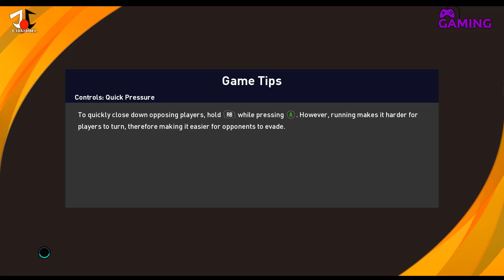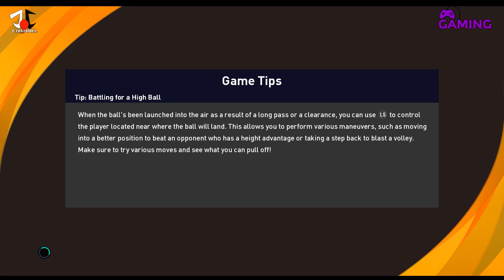GAMING | PES2021 | MASTER LEAGUE | EPISODE 3 FIRST EUROPE GAME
Hello guys..episode 3 coming up now..we got to play in the europa league ..now this is our chance to win and become one of the great club in the world..stay tuned and